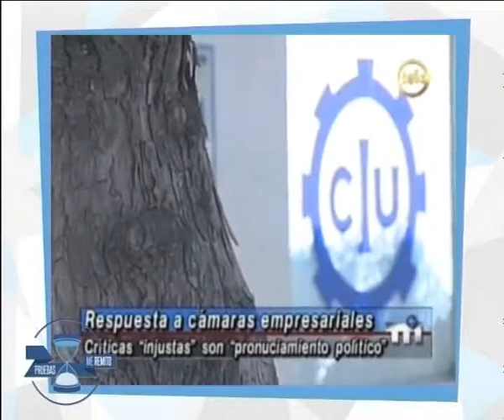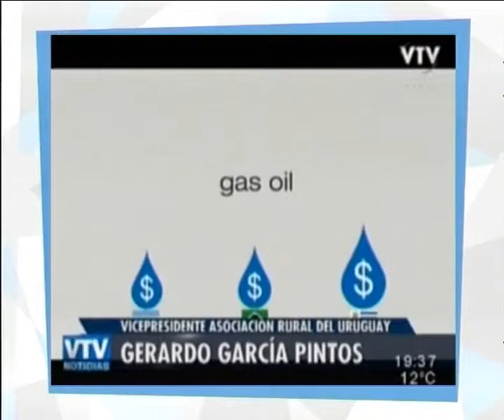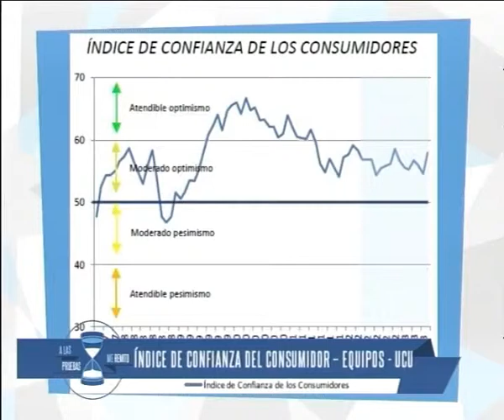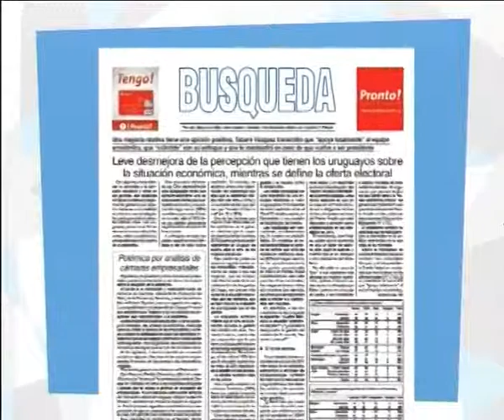A las pruebas me remito 29.08.2013